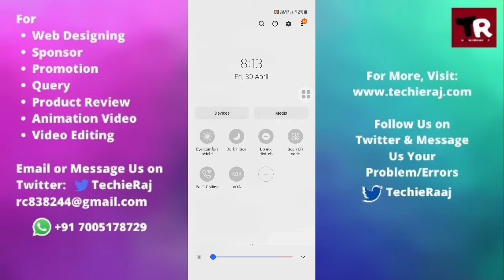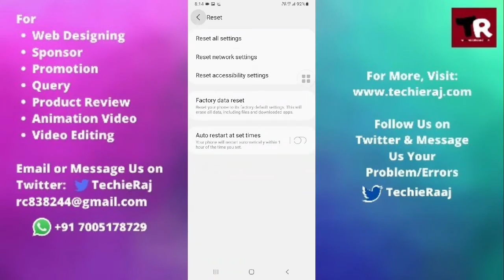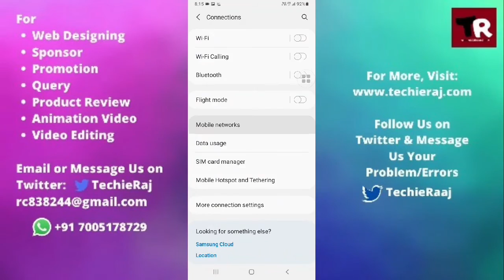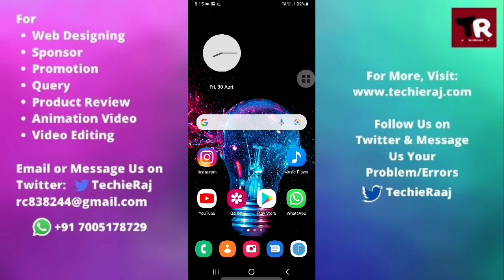Samsung Note 10 Lite Incoming Call Problem Solved